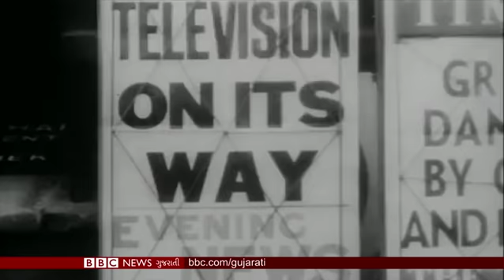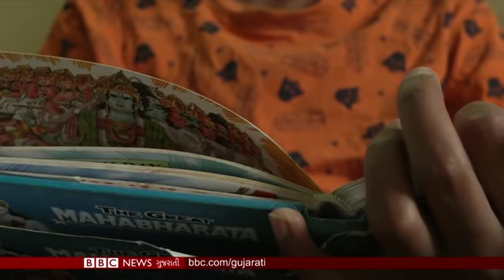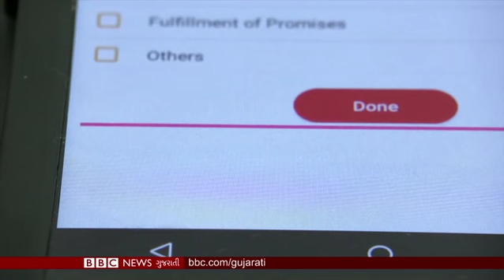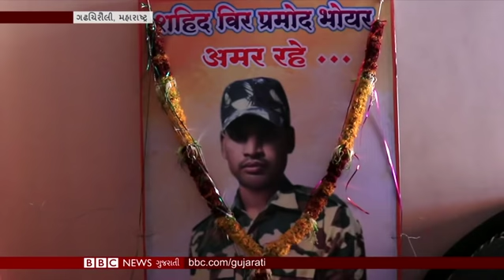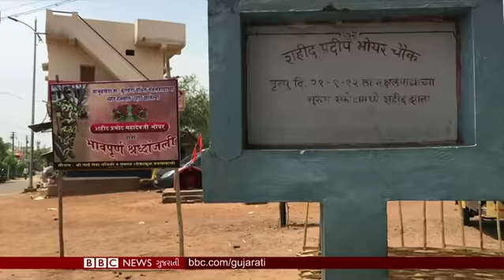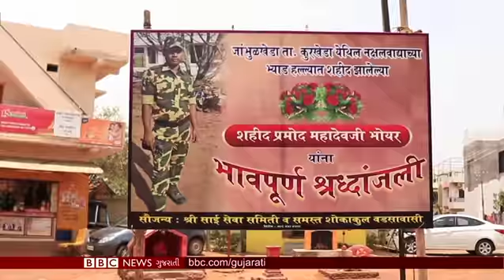Shares hit by Trump tariff threat to China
ચાઈનીઝ ચીજવસ્તુઓ પર જકાત વધારવાની અમેરિકાની ધમકી બાદ શેરબજાર પર અસર અને શું ભારતમાં ઑનલાઈન વૉટિંગ શક્ય છે ? તેમજ ગઢચિરૌલીમાં નક્સવાદી હુમલામાં મોતને ભેટેલા જવાનના પરિવારની વ્યથા-કથા